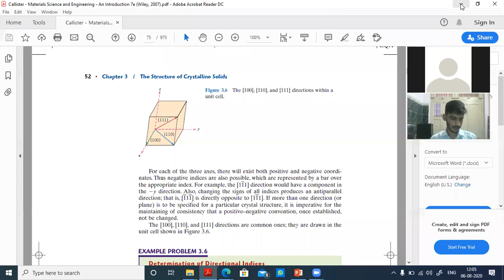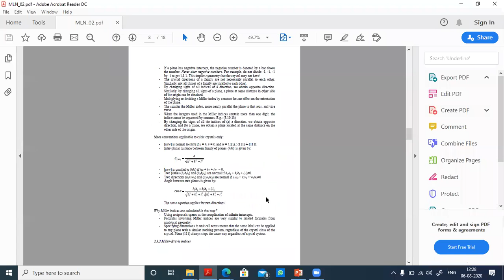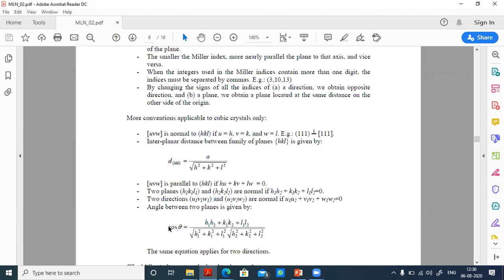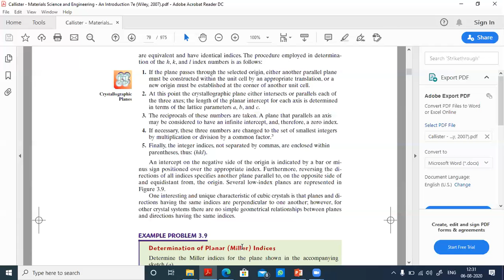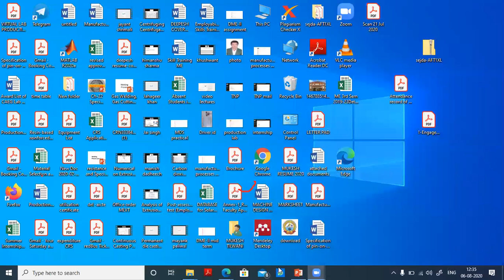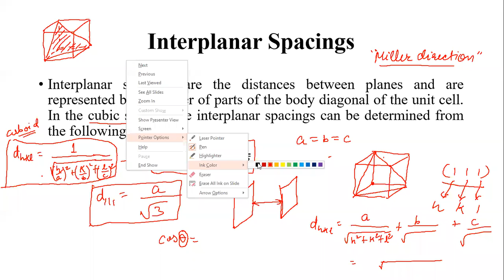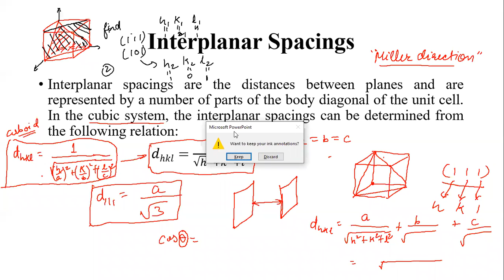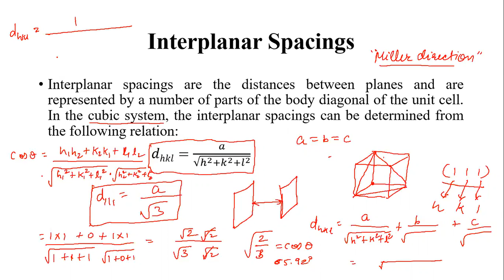material science lecture-13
Miller direction